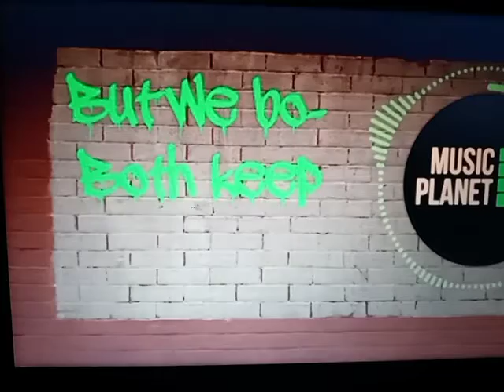Walls could talk lyrics (Halsey)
Sup yall this is my favorite song hope you guys love it too. Byee see yall soon (: